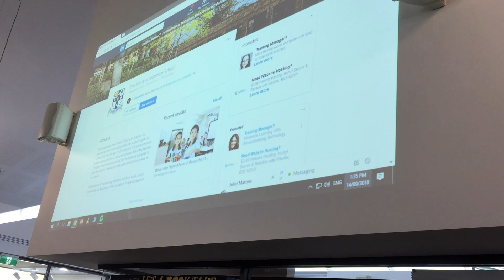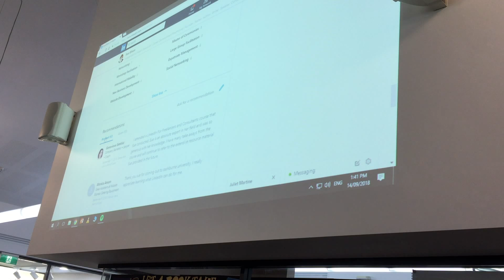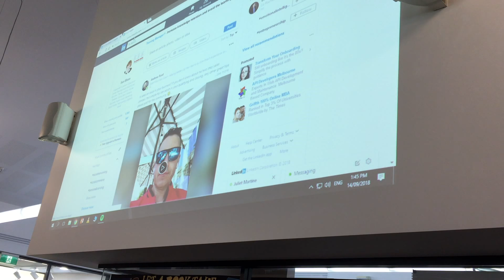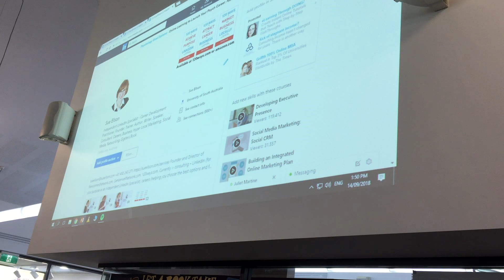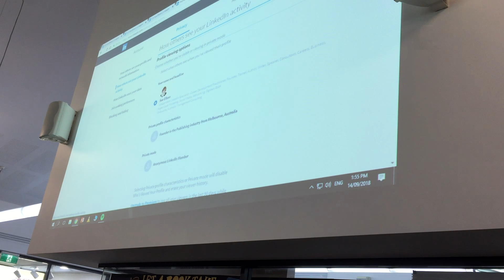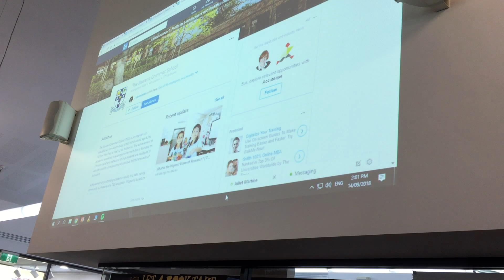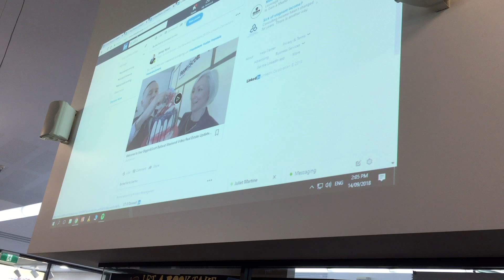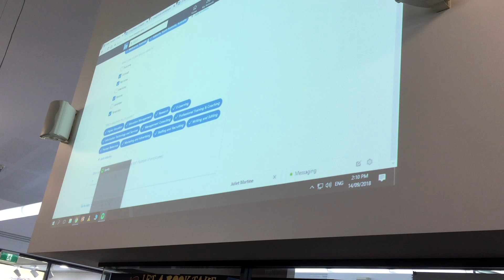The Illawarra Grammar School TIGS LinkedIn for Year 12 Students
The Illawarra Grammar School Leveraging LinkedIn for Year 12 Students

Date: Friday 14 September 2018 1:30pm – 2:15pm
Organisation: The Illawarra Grammar School TIGS
Venue: TIGS 10 – 12 Western Avenue, Mangerton, Access via Powell Street, Wollongong New South Wales 2500
Invitation from: Scott MacBain
Topic: “Leveraging LinkedIn for Year 12 Students”

You may also be interested in the session hosted in the evening The Illawarra Grammar School Leveraging LinkedIn for Alumni and Local Business